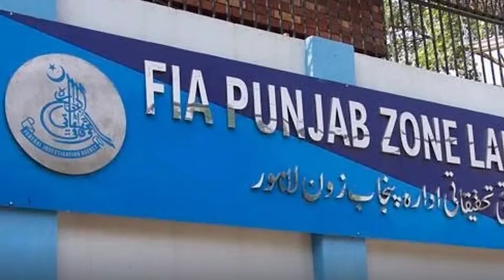عمران کا خوف حکومت بھاگنے کو تیار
Live | live news | Breaking News |
FAMOUS NEWS CHANNELS PAKISTAN
Geonews | Ary News | Samaa tv | Aaj TV PTV | News1| C42
Famous news anchors
Talat Hussain | hamid mir | kamaran khan |Kamran shahid | Kashif Abbasi | Arshad Shareef | Aftab Iqbal | Moeed Pirzada |Imran Riaz Khan | Javed Chaudhry | Waseem Badami